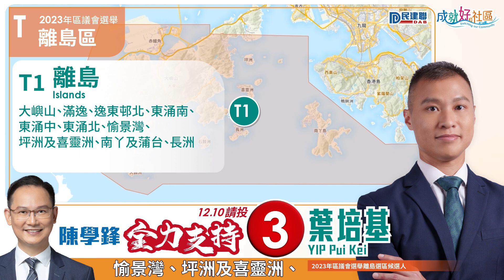【2023區議會選舉】離島區選民投邊個 | 陳學鋒聲音導航話您知📣(2023/12/1)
今次區議會選舉，民建聯離島區候選人是用心服務地區多年的葉培基。

請所有離島區選民聽下陳學鋒立法會議員聲音導航話您知!!

懇請各位12.10，全家總動員，一人一票投一人，支持民建聯候選人！

📌離島區請支持3️⃣號葉培基